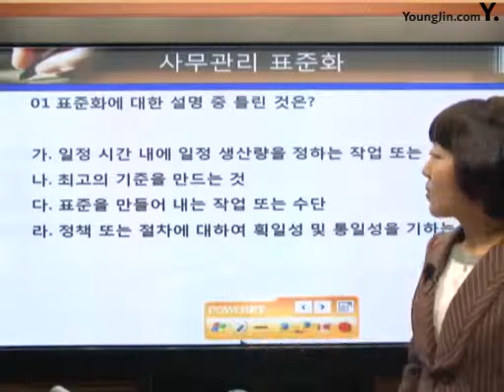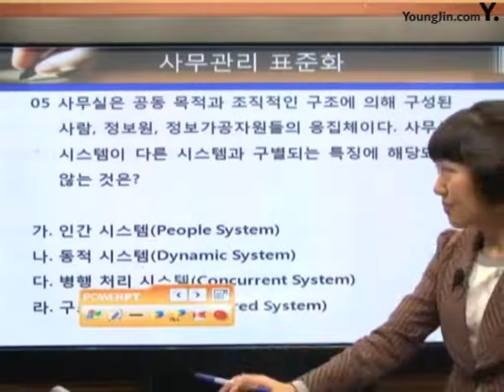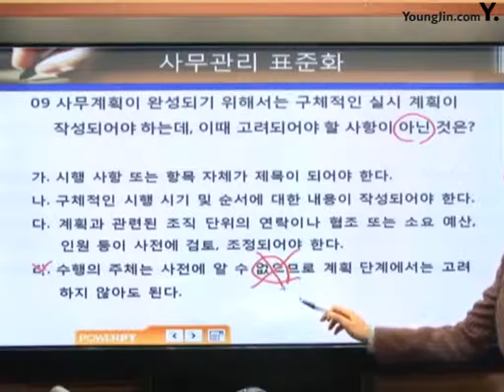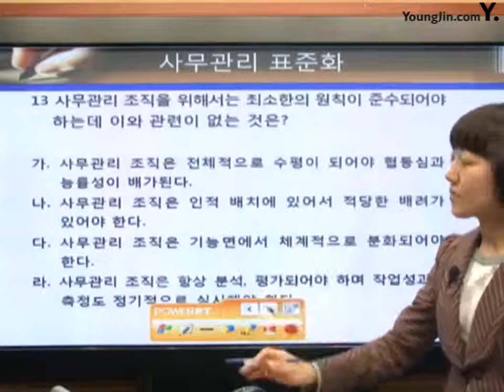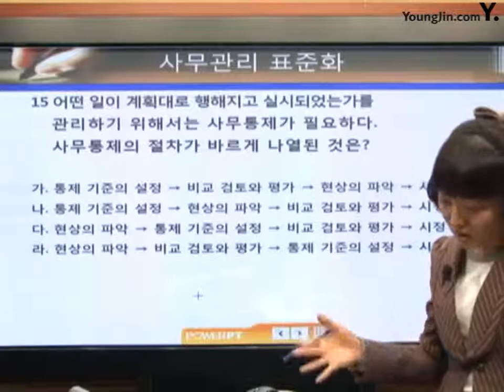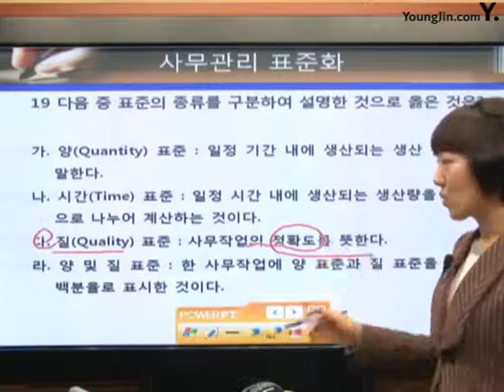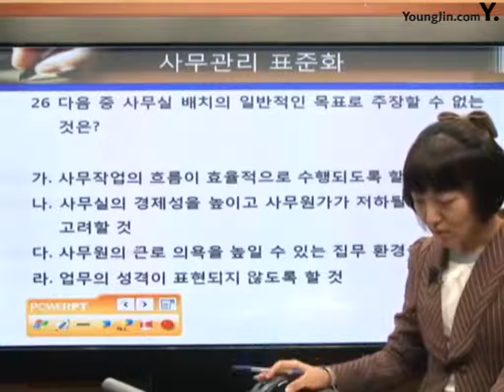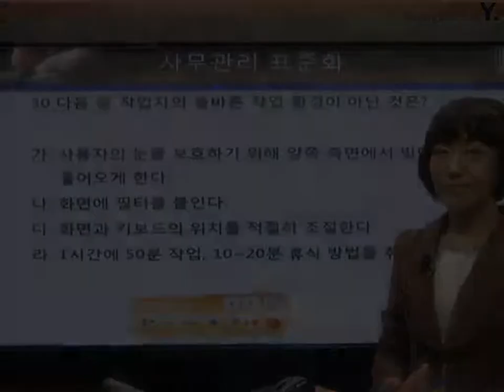[사무자동화산업기사 필기] 사무관리 표준화 예상문제